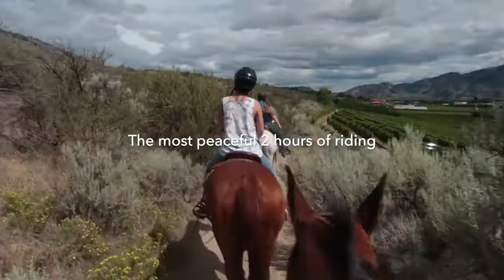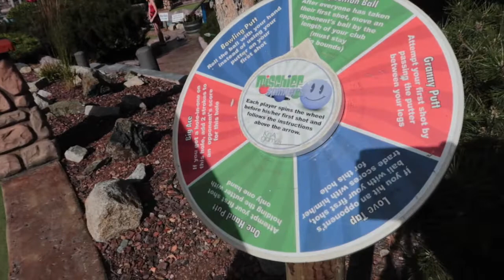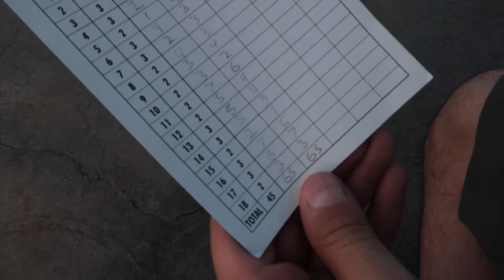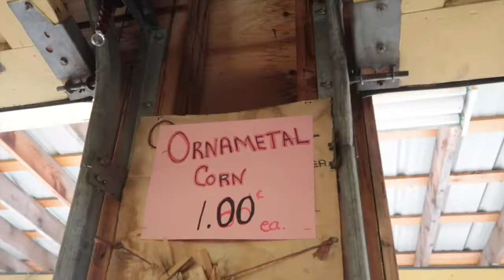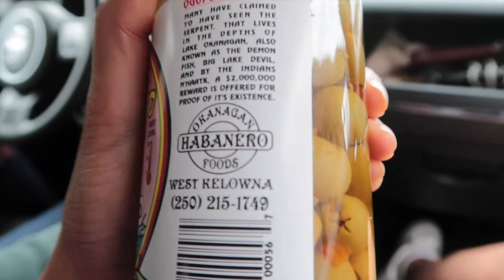SURPRISE TRIP! Where is he taking us?...| Sarah Lewis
*lost footage from a surprise trip a few months ago* Thanks for the support and love!